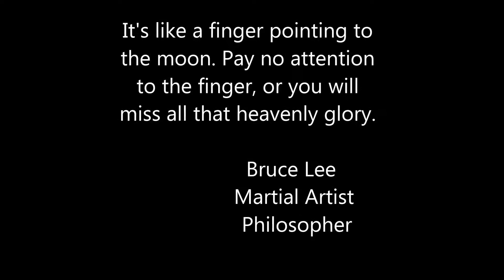Family Vacation 2019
Family vacation to Puerto Rico, Tortola BVI, St. Thomas BVI, and the Bahama Islands.